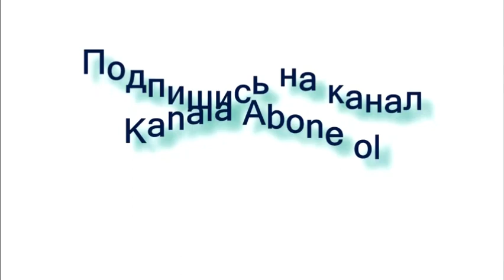Минобороны Украины назвало потери России в ходе боевых действий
Заместитель министра обороны Украины Анна Маляр назвала суммарные ориентировочные потери российских войск за трое предыдущих суток в Украине. Об этом она написала на своей странице в Facebook.

По данным оборонного ведомства Украины, за время военной операции в Украине российская армия потеряла 27 самолетов, 26 вертолетов, 146 танков, 706 бронированных машин, 49 пушек, 1 ЗРК «Бук», 4 «Града», 30 единиц автомобильной техники, 60 цистерн, 2 беспилотника, 2 корабля и множество средств ПВО.

Маляр также назвала приблизительное количество убитых военных. По информации Минобороны Украины, Россия потеряла около 4300 личного состава в ходе боевых действий.